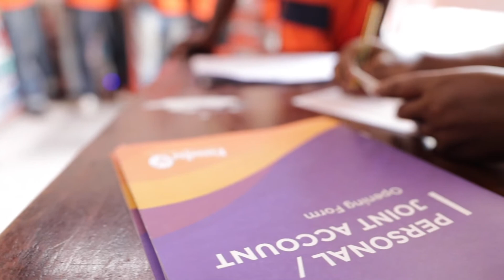Financial inclusion for Social Bites' Vendors